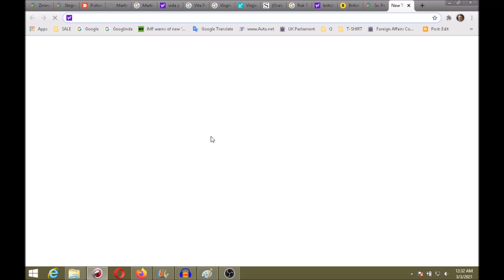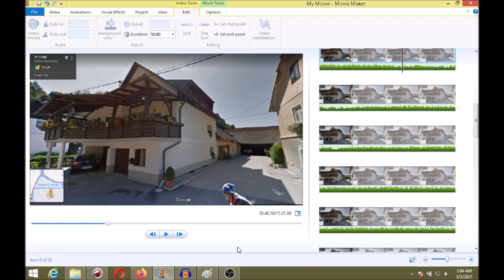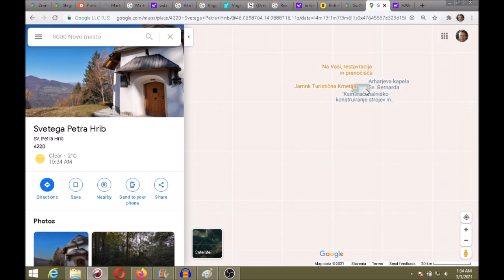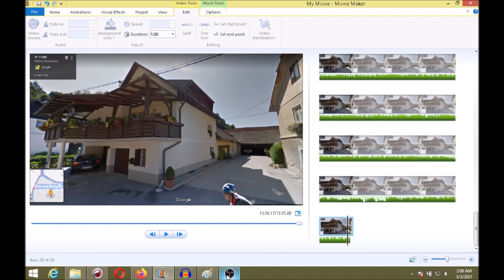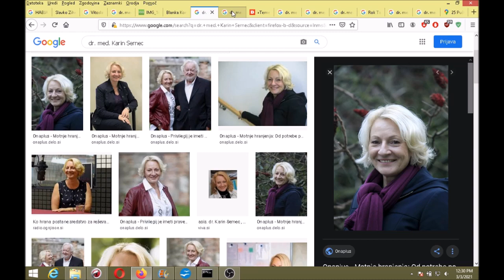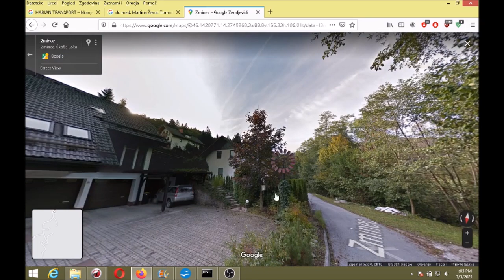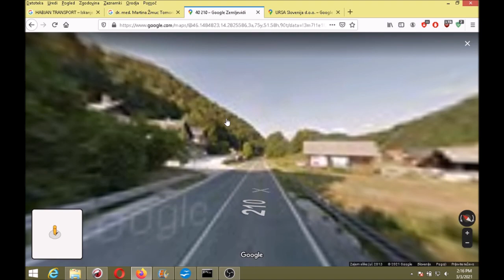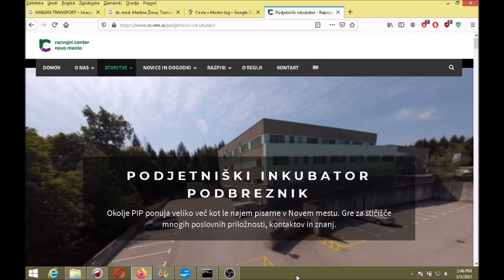Family from Skofja Loka and Skofja Loka area in Slovenia identified via MK Ultra thanks to psychiat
MK ULTRA - Family from Skofja Loka and Skofja Loka area in Slovenija identified via MK Ultra thanks to psychiatric hospital in Ljubljana Polje